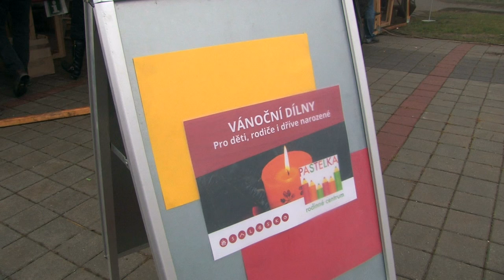Líšeňské Vánoce 2015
O posledním adventním víkendu se konaly už tradiční Líšeňské vánoce, které obohatily nejen volnočasové organizace v rámci připravených dílen, ale i děti z líšeňských školek a škol, které vystoupily s připraveným programem.